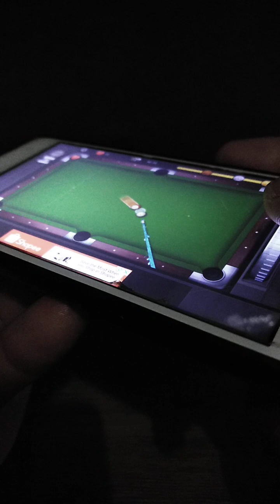Billiard Game's 26 vlog by : Allan Adlawan Obeso